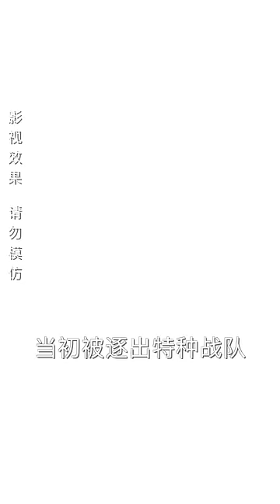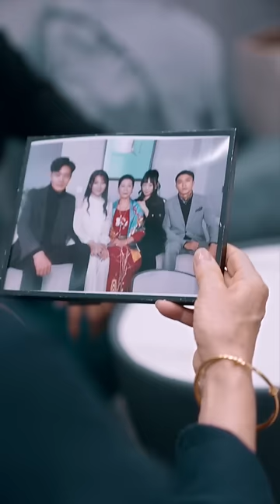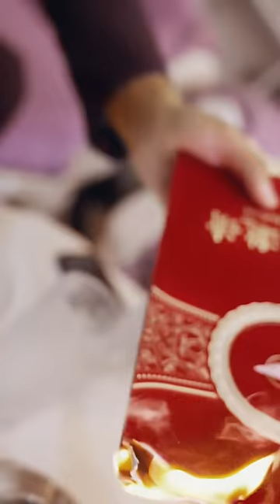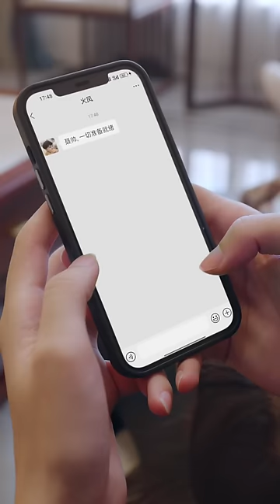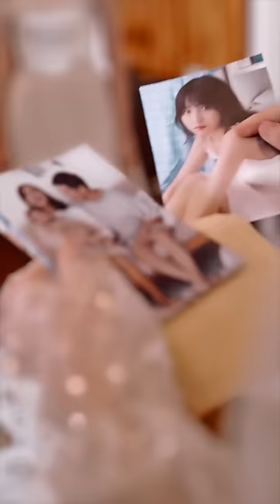三年前我立下赫赫戰功，卻被小人讒言奪走了所有榮耀！當世龍帥跪在我面前求我出山，拯救戰狼部隊，可我早已老婆孩子熱炕頭！為了家國大義，戰狼至尊再次出手！《戰狼臨世》全集！